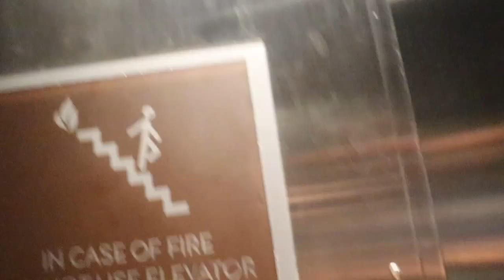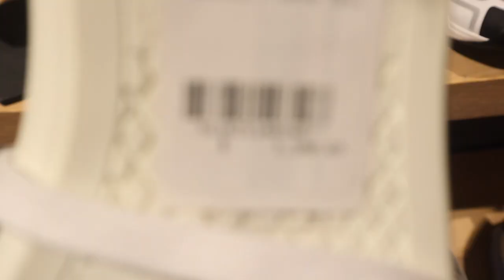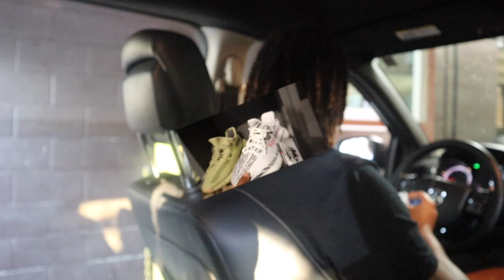HOUSTON IS SO LIT!!! (Vlog)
10K SUBSCRIBERS WOULD MEAN EVERYTHING TO ME CAN WE DO IT!!!

If you like the outro song go to: Spinrilla-YungAvo

MUSIC  follow IG:@ avo_500 and link is in his description
Video now available to watch